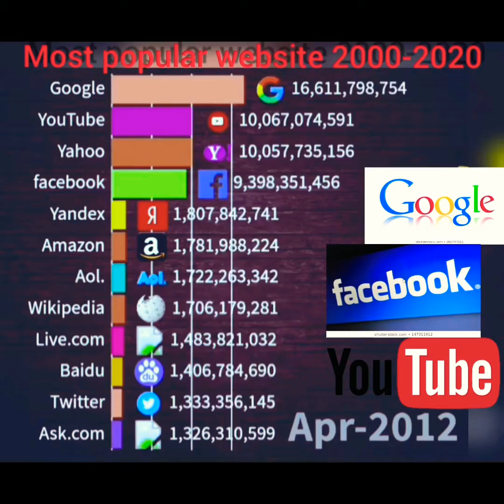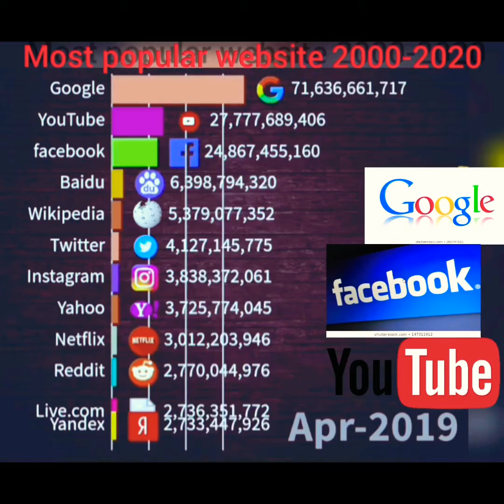Most popular websites in the world (2000-2020) by Rank master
Most popular websites from 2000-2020 by
Rank master
master Rank